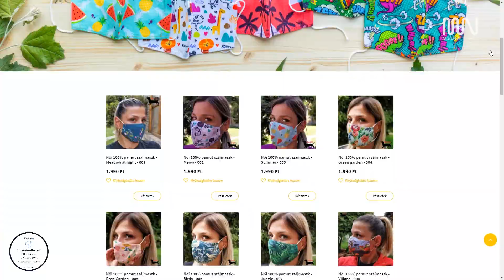SIKER BEHARANGOZÓ DECEMBER 2020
A koronavirus járvány nem csak az életünket, a gazdálkodást is megváltoztatta. Az internetes ügykezelét folytató vállalatok, amelyek árujukat a világhálón forgalmazzák, nem érzik a válságot úgy, mint azok akik kizárólag a személyes kapcsolatoktól függenek. Aki tehetik web árúházat nyit, és számítógépes folyamatirányítást alkalmaz. Egy adai családi kötödében két generáció beszél arról, hogyan változott a cég ügyintézése az idők folyamán. A járvány megnövelte az IT cégek és a programozók munkáját, mondják egy szabadkai informatikai közponban A programozással és fejlesztéssel foglalkozó informatikai vállalatok egy virtuális világban dolgoznak, ami a jelenlegi valóságnak a legjobban megfelel.